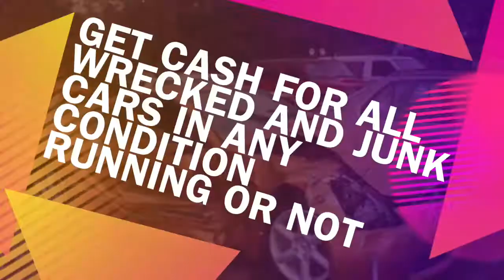Cash For Wrecked and Junk Cars in Morrow, Georgia 404 399 3474